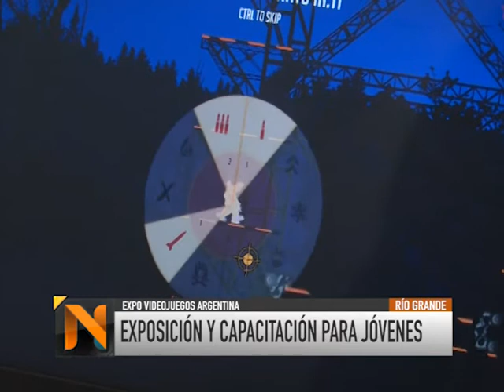Expo “Eva TDF”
Se desarrolló la exposición Eva TDF, una propuesta que incluye videojuegos para ser probados y charlas con profesionales.